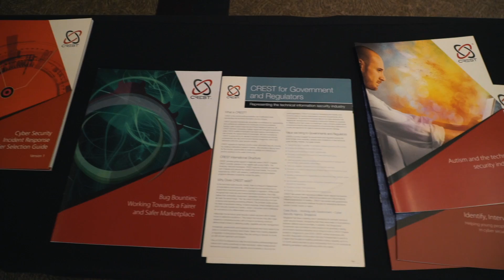CREST Technical Information Security Briefing in South Africa: Event Highlights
Earlier this year, CREST held a special briefing at Sandton Convention Centre, Johannesburg, South Africa. The event was held as part of CREST’s commitment to help increase capacity, capability and  consistency in information security across Africa. There were short presentations from CREST and technical presentations on the importance of threat intelligence and intelligence led penetration testing from leading suppliers, a few of which will be uploaded on CREST's YouTube channel soon. Speakers included representatives from the world of banking, insurance and law enforcement. These were from both UK and South Africa, including SARB (South African Reserve Bank), UK Police Counter Terrorism Unit, SABRIC (South African Banking Risk Information Centre) and the Bank of England.

Thank you to everyone who attended.